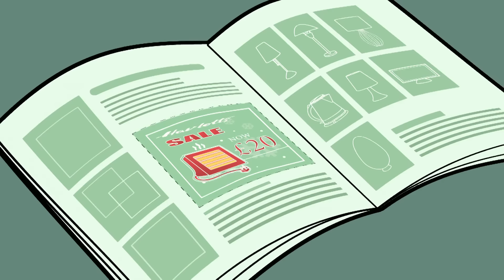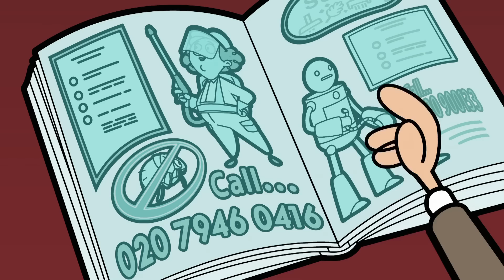Mr Bean's Super Ski's | Mr Bean Animated Season 3 | Funny Clips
Mr Bean as to combat the cold weather somehow... So he crafts some skiing gear!